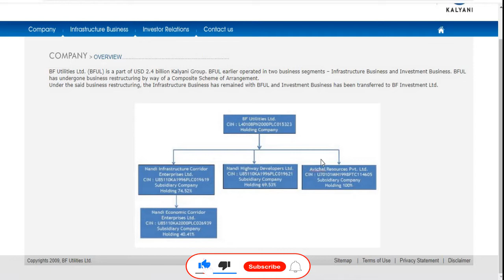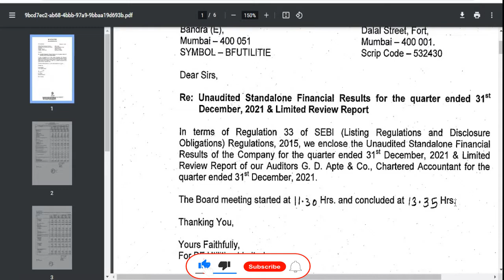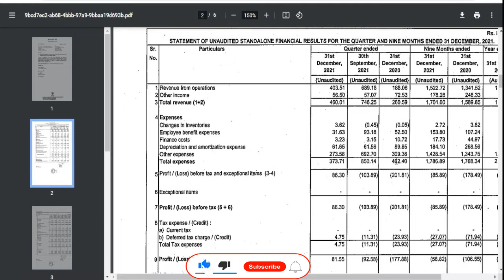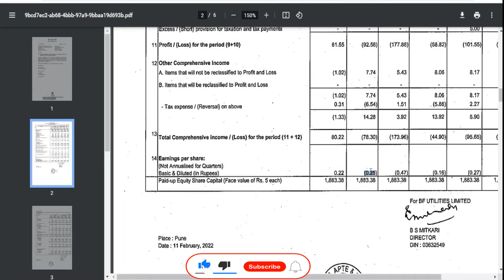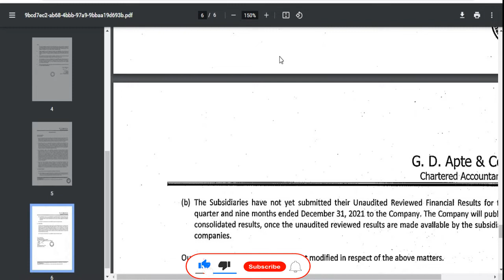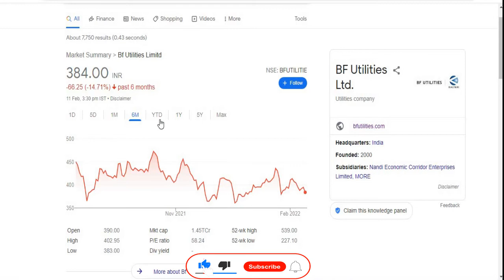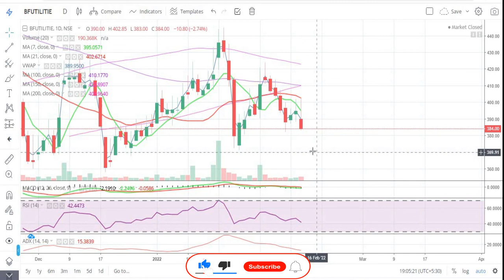BF Utilities Ltd || Quarter 3 Result 2022 Review || Latest Target || Infrastructure || Investment